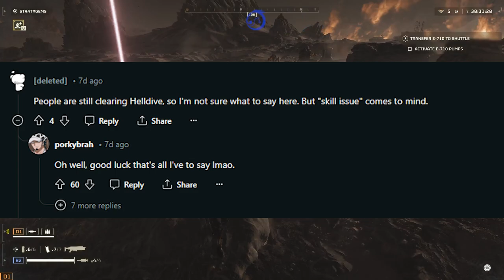Skill Issue - The Tough Pill To Swallow for Players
This is a hard pill to swallow for some, but I do agree there is a skill issue when it comes to games. No the weapon you use or the character, it comes down to you as the player.